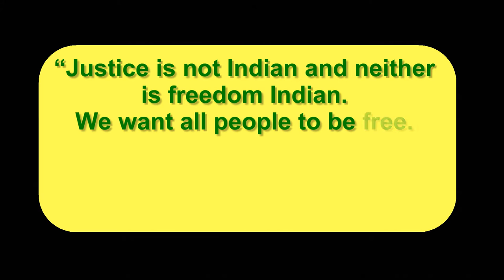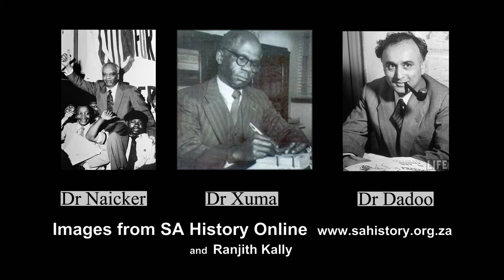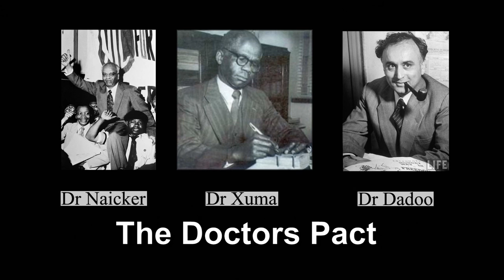The Doctors Pact of 1947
A look at the events that lead to this historical pact signed in 1947 signed by Dr Monty Naicker of the Natal Indian Congress, Dr A B Xuma of the African National Congress and Dr Y M Dadoo of the Transvaal Indian Congress